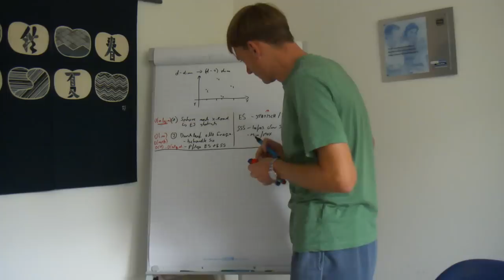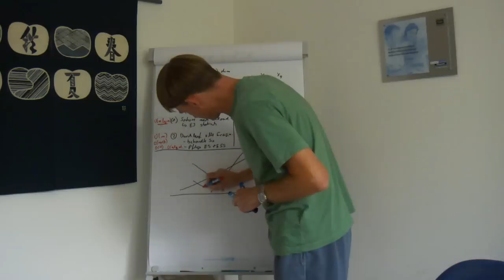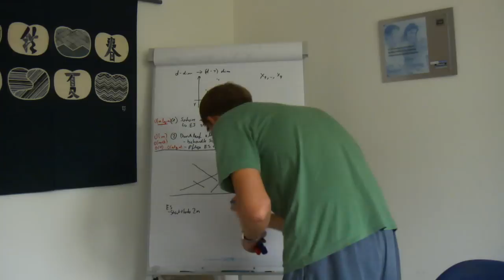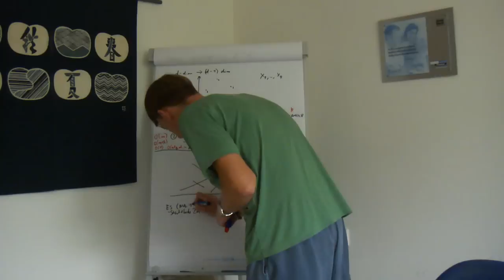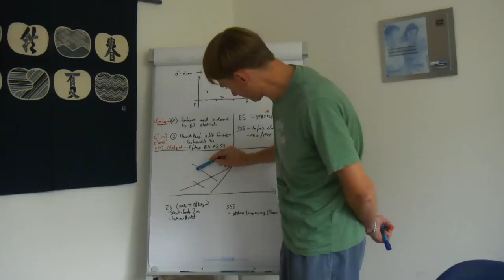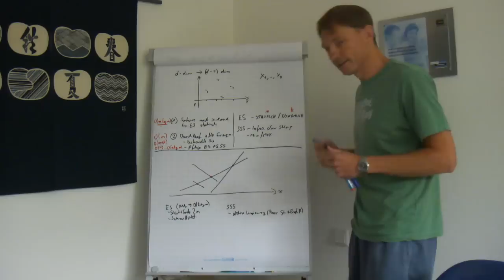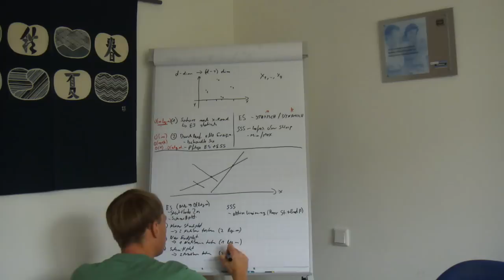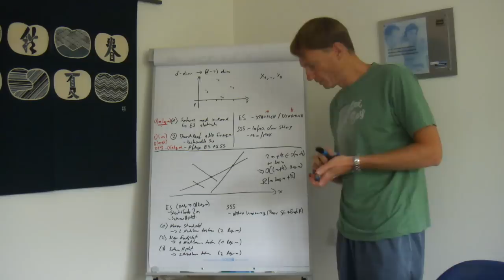Ermittlung der Schnittpunkte von n Liniensegmenten in der Ebene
Beschreibung eines Algorithmus, mit dem die Schnittpunkte von n Liniensegmente in der Ebene ermittelt werden können. Der Algorithmus ist nicht optimal, dafür aber verständlich (die optimalen Algorithmen sind sehr kompliziert).